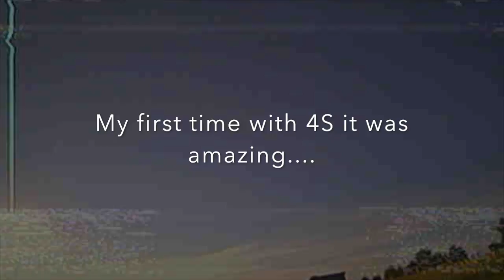My first time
My first time with 4s...It was amazing...THANK YOU, Zevi!!! This was my friends drone...Not sure of all the specs but oh man. it was fast and felt, to me, very locked in!!!